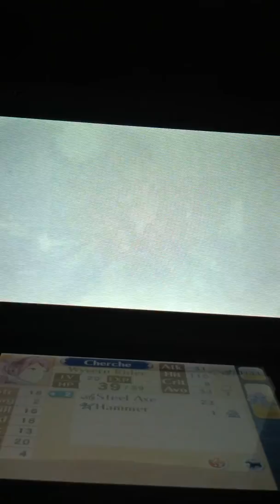Class Upgrades and Family Bonding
I figured out something. I'll show the family support conversations on screen now along with the marriage proposals =D